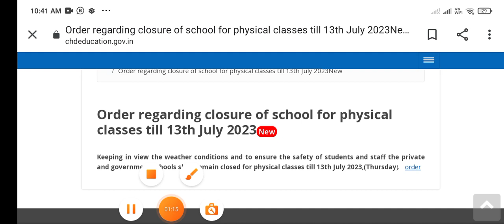Schools are closed for physical classes in Chandigarh | Documents verification date extended